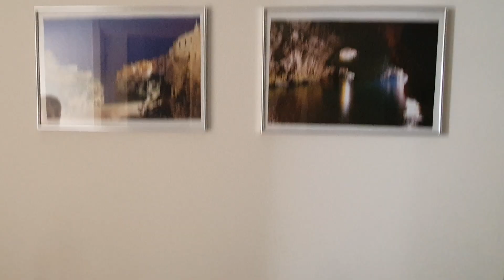RIDO E PENSO DA GALLIPOLI A POLIGNANO || Vita di Fairy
SEGUIMI ANCHE QUI:
✨ PRIMO CANALE (ASMR):
✨ INSTAGRAM fairyasmr
✨ PIATTAFORMA VIOLA: FairyASMR
✨ TIKTOK fairyasmr